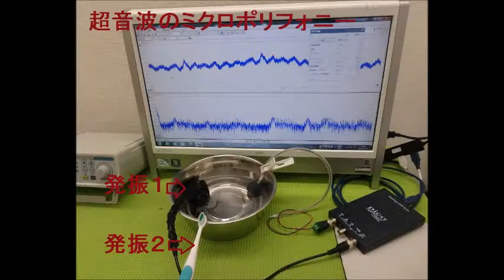超音波実験写真（超音波研究に関するスライドショー） ultrasonic-labo